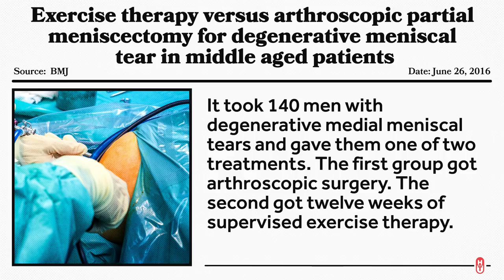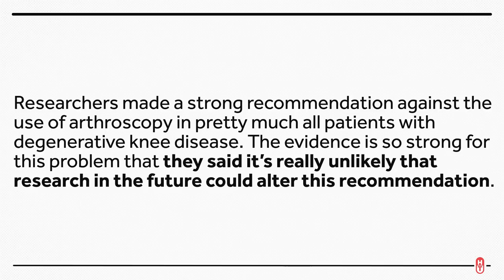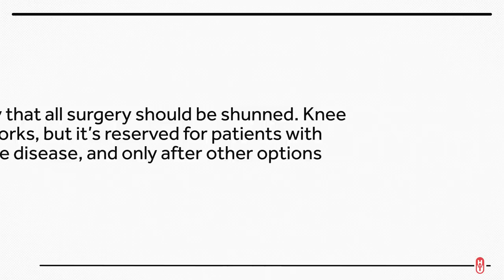Knee Surgery Doesn't Improve Outcomes, but We Still Do A LOT of Them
The news tells us that arthroscopic surgery for knee arthritis and meniscal tears isn’t worth it. Healthcare Triage told you that a while ago. What’s new? This is Healthcare Triage News.